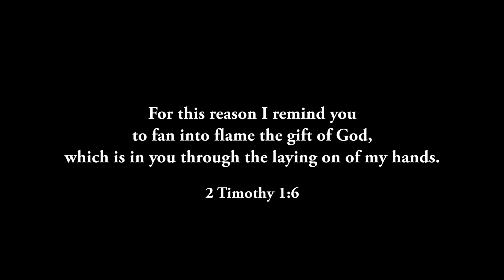Pentecost 2017 - Պենտէկոստէ (Armenian Worship and Sermon)